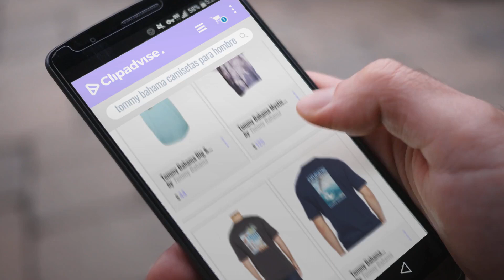10 Mejores Tommy Bahama 2018: Tommy Bahama Big & Tall Mens Big & Tall Who Wants More Wine Tee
Black Friday / Cyber Monday Tommy Bahama Big & Tall Mens Big & Tall Who Wants More Wine Tee by Tommy Bahama

Black Friday / Cyber Monday Tommy Bahama Mystic Palms Silk Camp Shirt by Tommy Bahama

Black Friday / Cyber Monday Tommy Bahama Latest Posts Medium Coal T-Shirt by Tommy Bahama

Black Friday / Cyber Monday Tommy Bahama Splashtag XL Navy T-Shirt by Tommy Bahama

Black Friday / Cyber Monday Tommy Bahama Pineapple TV Large Navy T-Shirt by Tommy Bahama

Black Friday / Cyber Monday Tommy Bahama Men's Big & Tall The Fire is so Delightful Short Sleeve T-Shirt by Tommy Bahama

Black Friday / Cyber Monday Tommy Bahama Keep Your Options Open Medium Navy T-Shirt by Tommy Bahama